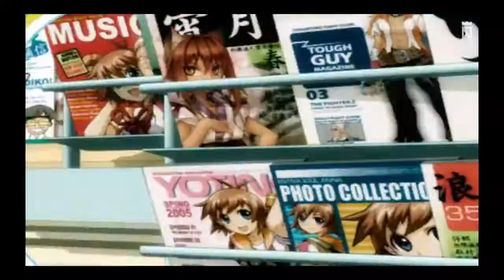DjMax Respect: Always - Vídeo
DJMAX RESPECT